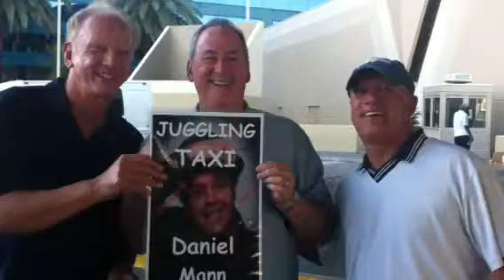Taxi Driver Images, Mark Googan KCBC Tv Photo Famous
Tittle : Mark Googan Interview .
Daniel Mann from Juggling Taxi News, had a ride from Fremont Street to MGM with Passenger's Mark Googan who retired from KCBC Television Channel 2 in July of  2010.
Daniel Mann's driver for Frias , the  biggest and best taxi company I'n Las Vegas.

Lasvegastaxidriver.citysearch.con
Friastaxi.com
Virginvalleycab.com
Acecablv.com
Lasvegaswesterncab.com
Lvcabs.com
Taxidrivervegas.com
YouTube : Teddy Afro Vegas.
 Facebook Daniel Mann Juggling Taxi .

Newspaper
Daniel Mann Juggling Taxi Driver, will be in the Living section Of the Las Vegas Reveiw Journal, on October 16, 2011. I

Worlds Only Juggling Cab Driver.